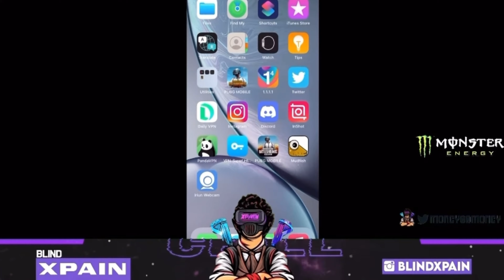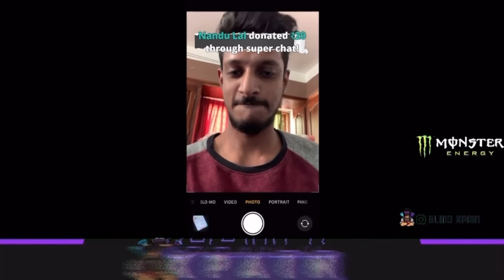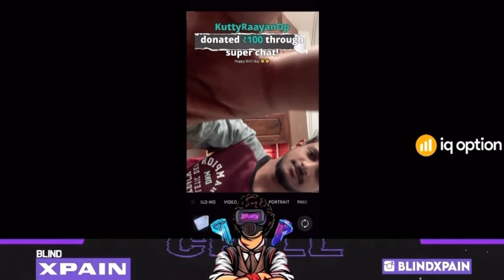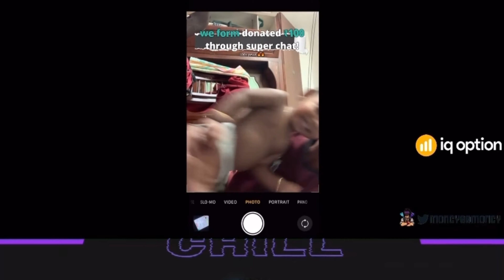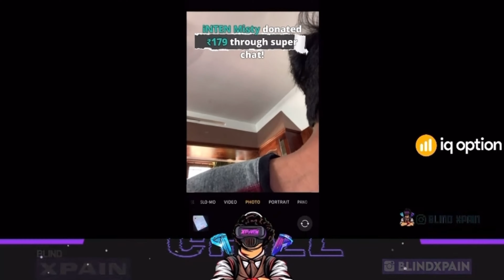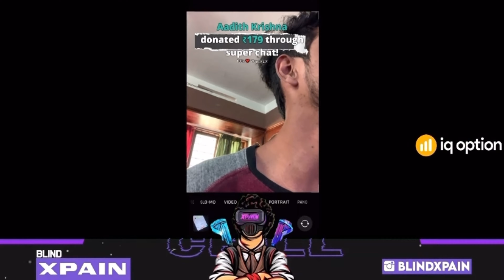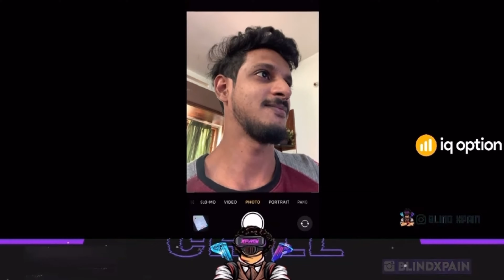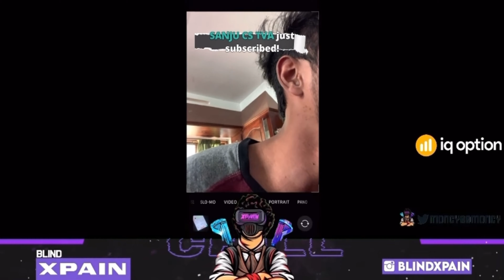BLIND XPAIN 100K + ejathi dance 🤣🤣😂🤣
Hi guyzz its me TOXIC KERALA GAMING

Pubg kr id { 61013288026 } pubg global id { 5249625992 }

❌No self promotions ❌